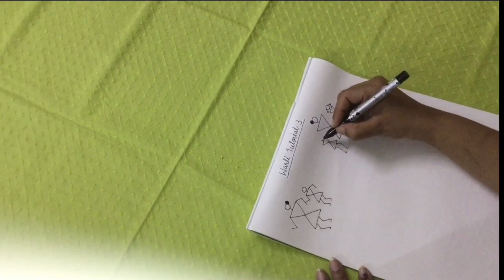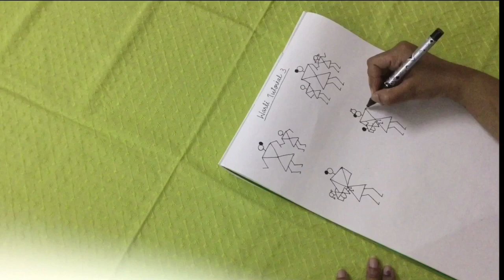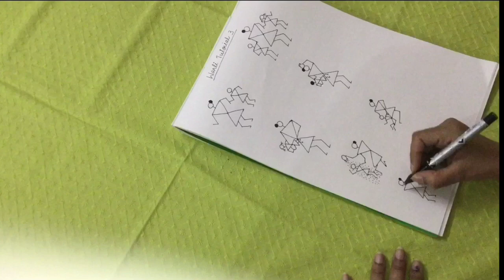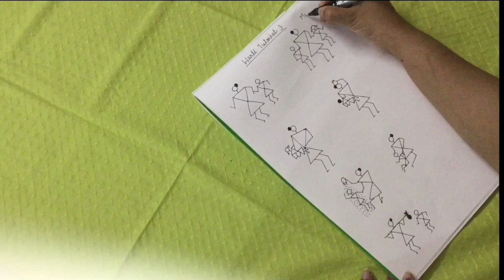Learn Warli Painting( tutorial 3) Mother and child figure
In this tutorial I have shown how to draw mother and child figure.